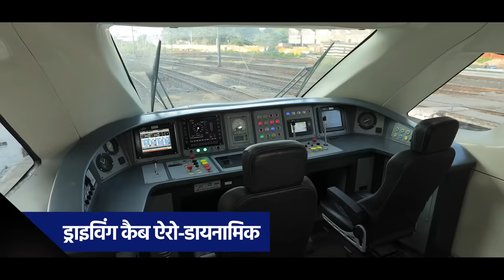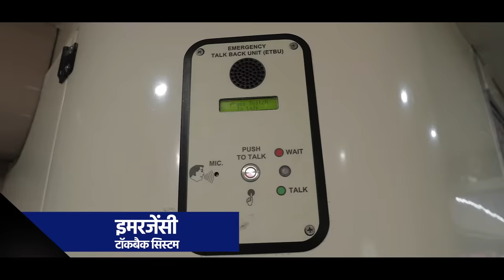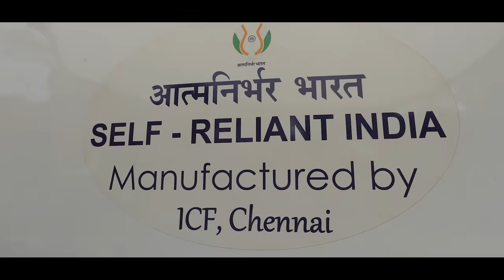First Semi-High Speed Vande Bharat Express between Gujarat & Maharashtra launched -All Details Here!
Prime Minister Narendra Modi flagged off the new & upgraded version of Vande Bharat Express between Gandhinagar and Mumbai. The Vande Bharat Express offers a myriad of superior and aircraft-like travelling experience. It is equipped with advanced state-of-the-art safety features including indigenously developed Train Collision Avoidance System - KAVACH. There are reclining seats in all classes while the Executive Coaches have the added feature of 180 degree rotating seats. Every coach is equipped with 32” screens providing passenger information and infotainment.